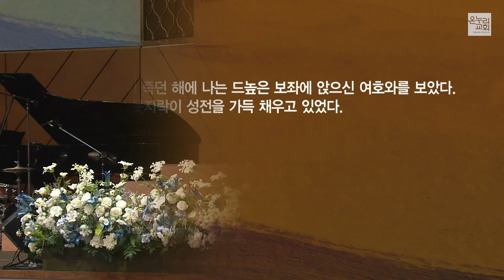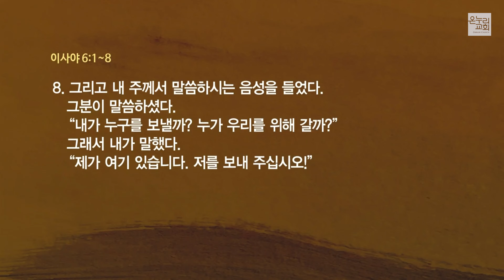[양재 열린새신자예배] 변화의 한복판에서 (이사야 6:1-8)│김윤식 목사│2024.09.08(일)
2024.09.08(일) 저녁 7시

변화의 한복판에서 (이사야 6:1-8)│김윤식  목사